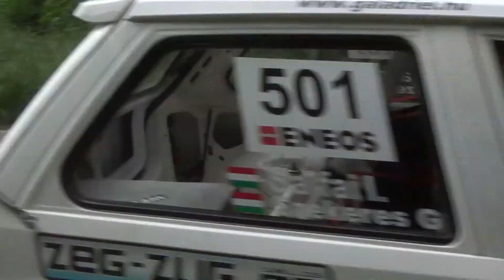Szekeres Gábor-Opel Corsa Bólyi Autós Parádé 2016.-Lepold Sportvideo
Szekeres Gábor versenyzői filmje,a 2016-os bólyi autós parádéról.Vágó:Dénes Szabolcs Szerkesztő:Lepold Zsolt 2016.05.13.